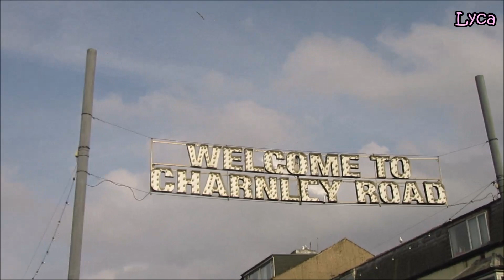Talking Blackpool #17 Coronation Street during lockdown